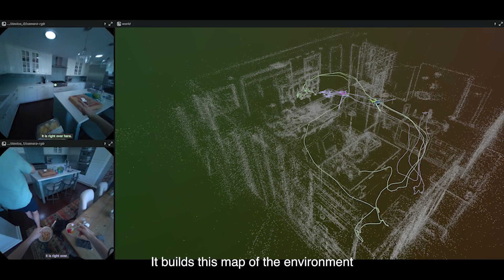Project Aria Case Study: University of Bristol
In this video, Dima Damen Ph.D., professor of Computer Vision at the University of Bristol provides an overview of her work in collaboration with Project Aria and Ego-Exo4D.

Join Project Aria's academic research community, and apply for an Aria Research Kit. Learn more about Project Aria and the Aria Research Kit